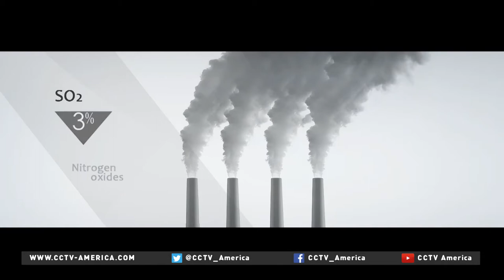Jennifer Turner from Woodrow Wilson Center talks about pollution policies in China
CCTV America interviewed Jennifer Turner, the director of China Environment Forum at the Woodrow Wilson Center, on China's new pollution policies.